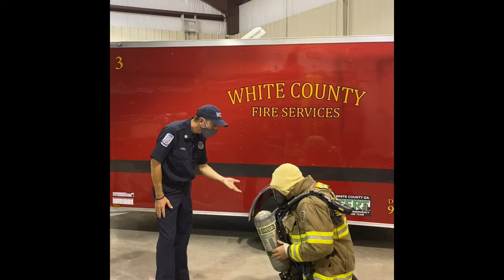Fighting fires before they start: Safety education in the age of COVID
Stop, drop, and roll. It's a phrase that's been repeated countless times over many decades in our nation's schools. The fire safety tactic has been taught as part of the national "Learn Not to Burn" campaign for over 40 years. It's been hugely successful. Even today, senior citizens who learned it in grade school can still easily recall the three steps a fire victim should follow to minimize injury if their clothes catch fire.

It's that type of repetition and lasting lesson local firefighters hope to instill in a new generation of children. Although they teach it year-round, they emphasize fire safety education in the fall to coincide with National Fire Prevention Week (NFPW).

This year that training has been a little different due to COVID-19.